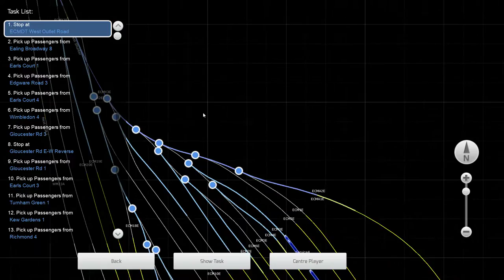Train Simulator 2021 | 1927 Tube Stock | London Underground | Virtual District Line | Railtour | HD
Here is my latest let's play gaming video of Train Simulator 2021 and here I am doing a railtour with the 1927 Tube Stock on the London Underground Virtual District Line. This is quite a long run and I got as far as Wimbledon before I had to cap the session there because I didn't have the time to do the whole mission. Likewise, its nice to drive something different because I do like to include other trains as well as the regulars. I had to wait at some signals before moving off again as we will be following regular tube trains on this occasion.